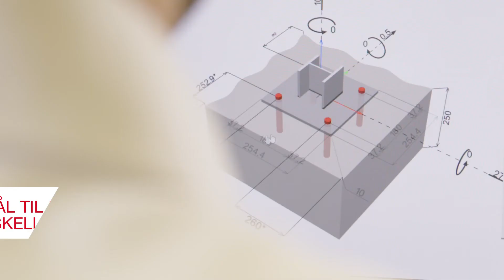Hilti HSL4 Ekspansionsanker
Sipel design og montage